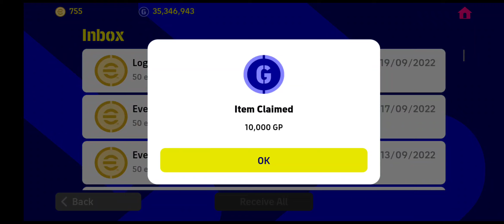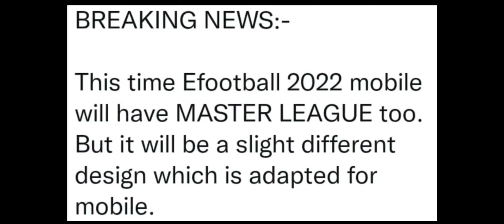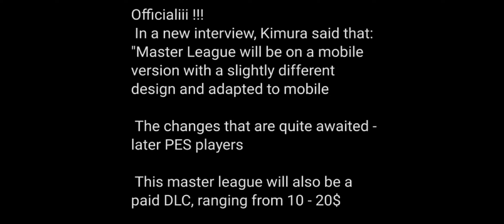OFFICIAL!💯 MASTER LEAGUE Akan HADIR pada BULAN 11 DISEMBER!😱🤯😍❤️🔥🔥🔥🔜 Boleh Lawan 2️⃣Orang 🆚 2️⃣Orang